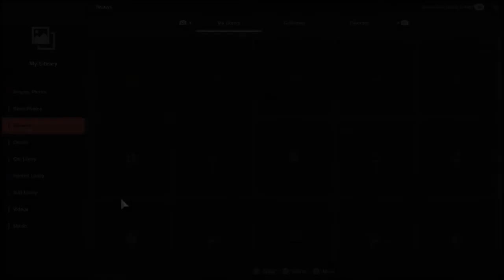Amazing race part 1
This guy could race. Roehill was game share play watchin it was intense Im proud of this one.